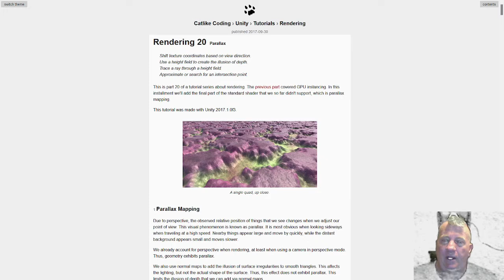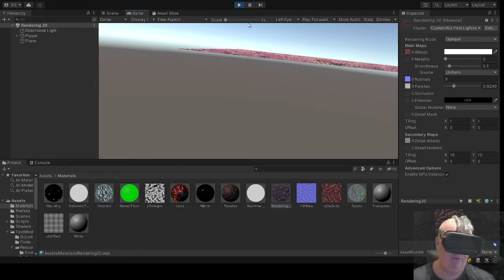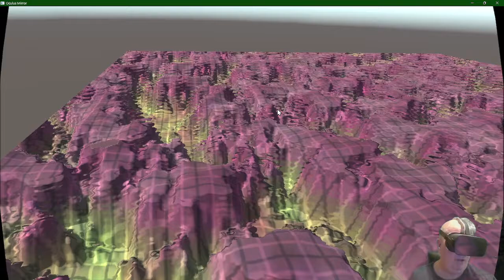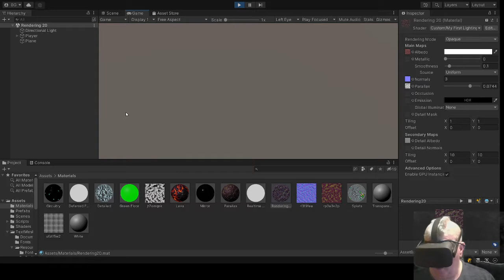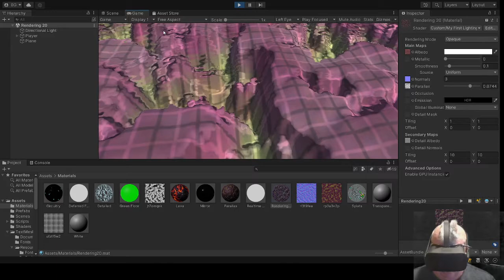Parallax and Ray Marching with C#/Unity in Virtual Reality (VR)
With this video, I continued the Rendering tutorial series on Catlike coding's web site -  creating a VR version of the Rendering 20 tutorial on parallax and ray marching through the use of shaders.

It's a wonderful effect that i've seen in games like Spider Man and Saints Row 4, where snappy game play along with with building interiors that actually look populated and modelled - but on closer inspection, I saw that it wasn't quite modelled, and it was actually rendered on a 2D surface.

This video details how that effect is achieved, which is actually a very neat effect.